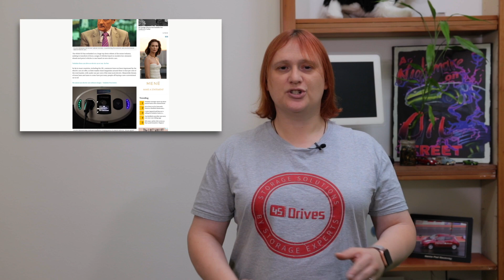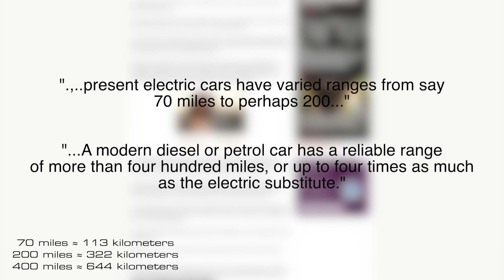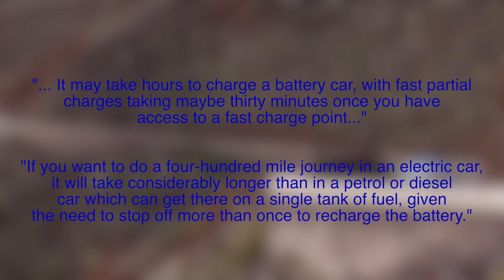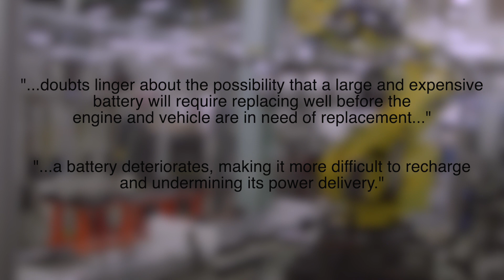This EV Doubter Has Some Weird Ideas. Here's Why They're Wrong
Not everyone in the world understands how electric cars work -- or even what the benefits to owning and driving one are.

And frankly, if they did, we wouldn't exist.

Usually, we prefer to change people's minds about cleaner, greener, safer and smarter vehicles by disseminating the information they need to make their next transportation choice a smart, evolved one. But sometimes, we come across opinion pieces and myths that are just too egregious and erroneous to actually let pass us by.

So today, we bring you British Conservative politician Sir John Redwood, and the 'opinion' piece he recently wrote for a large UK regional newspaper.